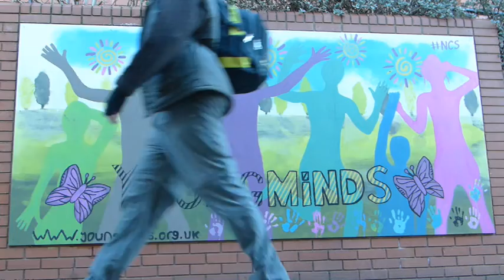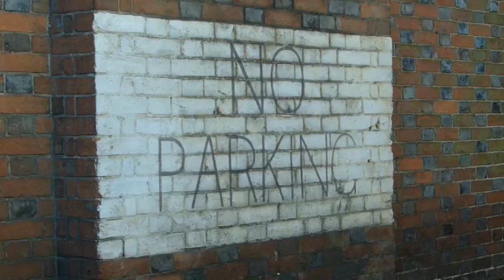Found this!!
► ► The Applegate’s
► Vlog 122 - While waiting for the garage, explored Uckfield town and one of its coffee houses Mojava.

GorillaPod Tripod